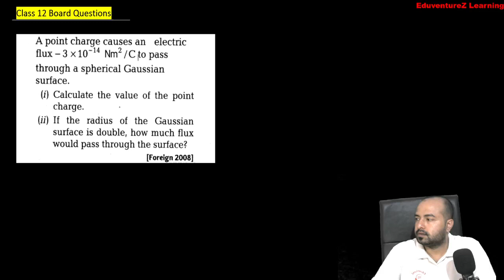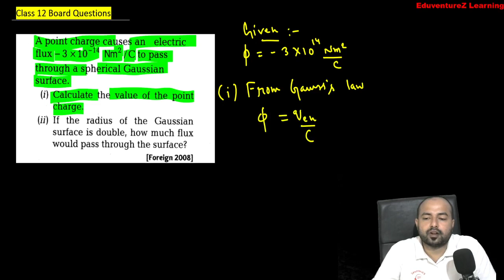A point charge causes an electric flux—3 x 10 14 Nm2 / C to pass through a spherical Gaussian surfa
A point charge causes and electric flux—3 x 10 14 Nm2 / C to pass through a spherical Gaussian surface. (i) Calculate the value Of the point charge. (ii) If the radius of the Gaussian surface is double, how much flux would pass through the surface? [Foreign 2008]